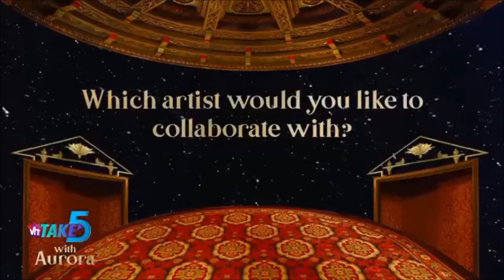AURORA - Quote 873: „ I'm really fascinated by all the different music that exists … “ (2021-07-14)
A quote from one of the most inspiring, smart, spiritually evolved, kind and playful beings of our time a human being like you and me.

Aurora Aksnes - Zitat 873 (Transcript):
Question: Which artist would you like to collaborate with?
„My… my biggest dream was to collaborate with Chemical Brothers, which I… I already have done, so I'm very happy about that. That was my dream and I also have done it, so I'm very … I'm living on a cloud. But also I would love to collaborate with more like folk music around the… the world and World music, because I'm really fascinated by all the different music that exists in like all the different cultures out there. It's the most beautiful type of music to me. So I want to collaborate with cultural music all around the world.”

If you like this clip, please give love to the source too:
Video-Interview with Vh1India Take 5, India (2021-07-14)
„Aurora did an interview with @Vh1india) @auroramusic“ by aurorafans (posted 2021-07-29)